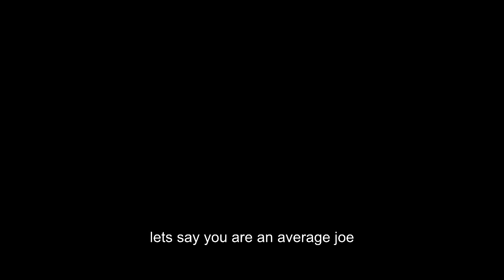How to get the SUCC in under 30 seconds ~tutorial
ACCURATE VIDEO ON THE SUCC AND HOW TO GET I FUCKING HAT EMEMES

tags: i fucking hate myself and want to end my life every day i fucking hate this stupid
meme bullshit it is worse than cancer and lymphoma of the blood succ succ succ succ succ
meme dank memes